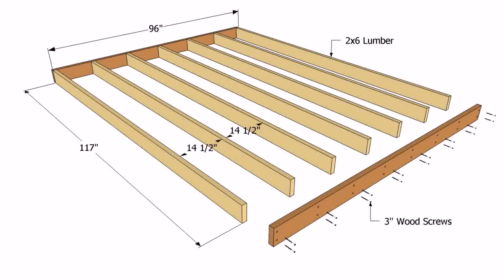Deck Roof Ideas Plans